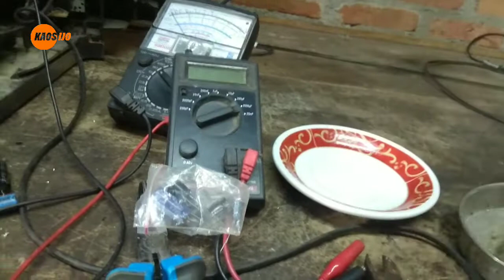tv Polytron lampu control hanya berkedip